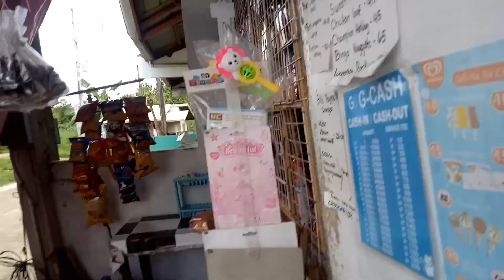Diskarte Para mabilis Mabenta Chirchirya!